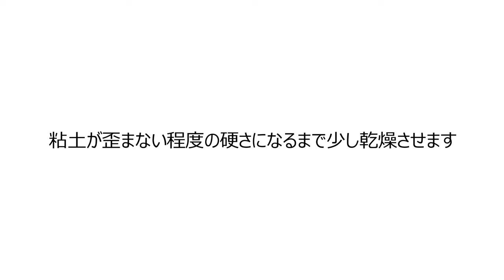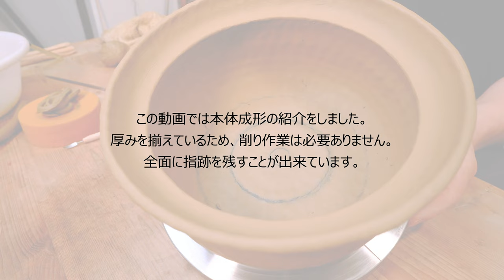土鍋の本体、蓋をはめるふちの成形（手びねり・陶芸・japanese pottery）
このチャンネルでは私の陶芸活動の中で取得したもの、見聞きしたもの、経験した技法などを紹介しています。
趣味で陶芸制作を楽しんでいる方へのヒントとなれれば幸いです。

私の作家活動に直結している動画については
別のチャンネルで紹介していますのでそちらもご覧ください。
森口直洋 YouTube main channel